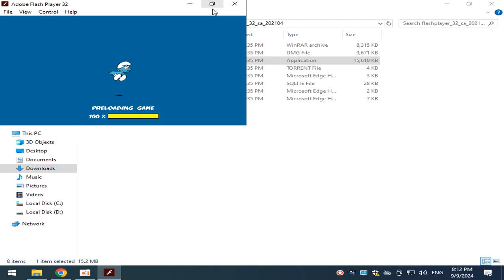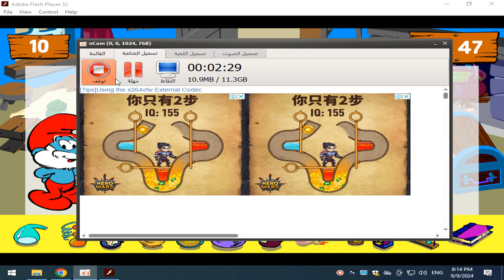اجمل العاب السنافر فلاش العاب السنافر فلاش THE SMURFS PAPA'S MEMORY GAME PC GAMEPLAY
لعبة السنافر ذاكرة بابا سنفور فلاش

he Smurfs: Papa's Memory
by Studio Peyo

Topics Flash, Smurfs
Click on an object that was added after the light turn back on. If you click the wrong one, it's game over.

السنافر: ذاكرة بابا
بواسطة ستوديو بيو

تاريخ النشر 2001
المواضيع فلاش ، سنفور
انقر فوق الكائن الذي تمت إضافته بعد إعادة تشغيل الضوء. إذا نقرت على الخطأ ، فستنتهي اللعبة.

About
Guess which new object has been added on to the lab floor after the light comes back on.

The Smurfs - Papa's Memory

السنافر - ذاكرة بابا

حول
خمن أي كائن جديد تمت إضافته إلى أرضية المختبر بعد عودة الضوء.

The smurfs papas memory
Test your visual acuity. Fjate well on all objects that have Pap Smurf in the laboratory for when the light goes away and your tendrs one to guess what it is.

animation characters Memory

Game The smurfs papas memory

لعبة الذاكرة سنفور باباس

ذاكره سنفور باباس
اختبر حدة البصر لديك. Fjate جيدًا على جميع الأشياء التي تحتوي على Pap Smurf في المختبر عندما يختفي الضوء ويخمن المرء ما هو عليه.

ذاكرة الشخصيات المتحركة

THE SMURFS PAPAS MEMORY GAME
THE SMURFS PAPA'S MEMORY GAME THE SMURFS PAPAS MEMORY GAME THE SMURFS PAPAS MEMORY THE SMURFS PAPA'S MEMORY

DOWNLOAD THE SMURFS PAPA'S MEMORY GAME FOR PC